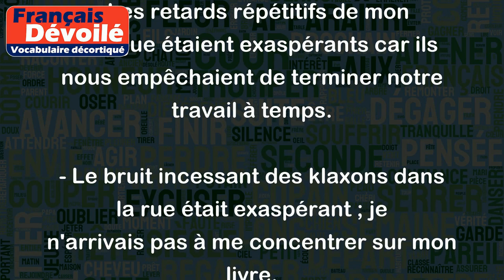Exaspérant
Le mot "exaspérant" décrit quelque chose ou quelqu'un qui est extrêmement agaçant, irritant ou qui provoque de l'impatience. Voici quelques exemples pour illustrer ce mot:
- Les retards répétitifs de mon collègue étaient exaspérants car ils nous empêchaient de terminer notre travail à temps.
- Le bruit incessant des klaxons dans la rue était exaspérant ; je n'arrivais pas à me concentrer sur mon livre.
- La lenteur du service à la clientèle était exaspérante, j'ai dû attendre plus de 30 minutes avant d'avoir quelqu'un au téléphone.
En somme, "exaspérant" est une façon de décrire une situation ou un comportement qui a le potentiel d'énerver et d'irriter quelqu'un au point où il se sent frustré ou impatient.